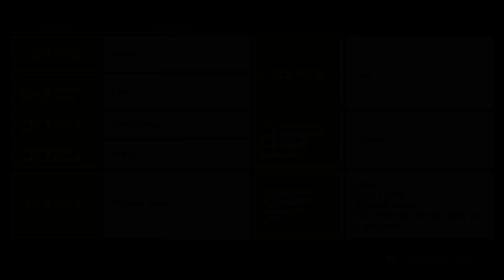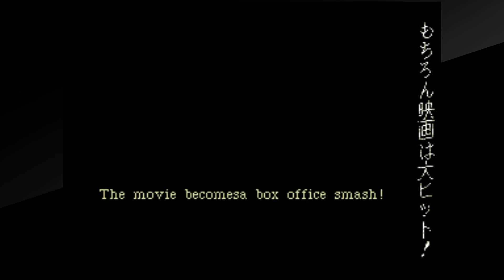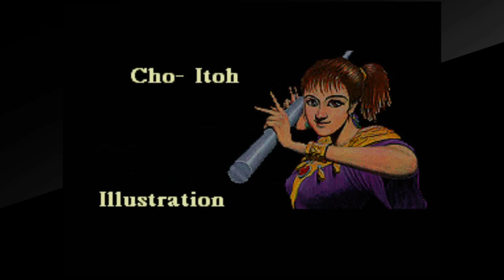Arcade Archives : Knuckle Heads (Switch) Playthrough (Yuzu Emulator)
Around 1 hour 36 minutes to beat again, but I accidentally restarted the game when I was far in. I switched controllers and didnt know where the start button was for this game. This is a pretty shitty game. Very delayed, unresponsive control and unpredictable throws and damage. The enemies take less damage the closer you get to the end of their health bar. One clear indicator of how bad the game is, is that there is a dedicated jump button, which is usually only seen in bad fighting games. I completed the original arcade version here:

Lost matches edited out.

Checked my video for reference but was unable to utilize the same final boss exploit I used there. I exploited the boss in a different way this time, but still used throws.  This was on a list of games I was saving for this high volume month. (100 + games beaten for the KILL LIST)